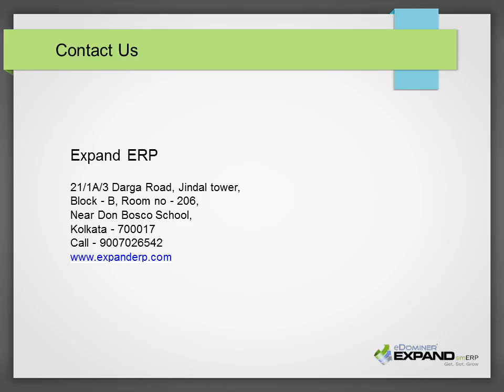6 advantages of using cloud erp software in 2016 | Expand ERP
Learn why more and more businesses in 2016 are  transiting into cloud erp software to take their business into next level.